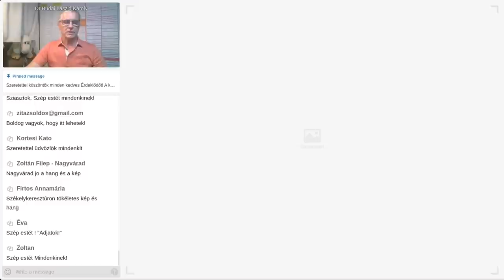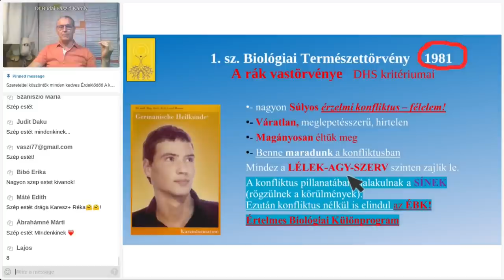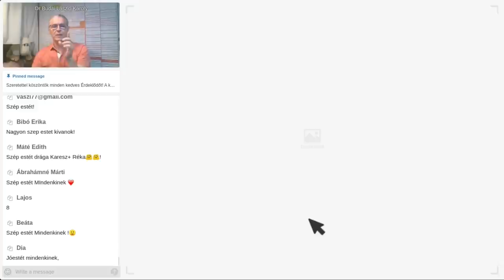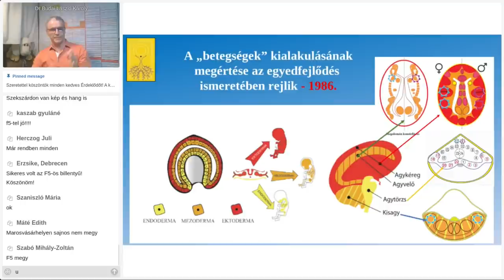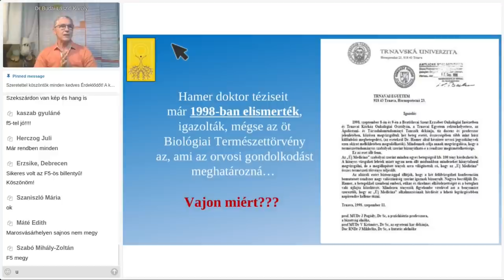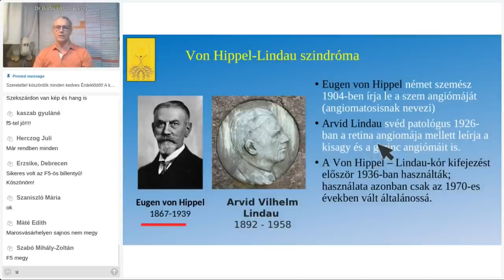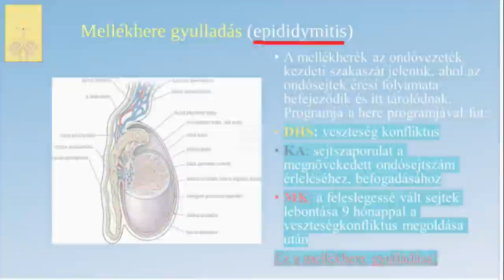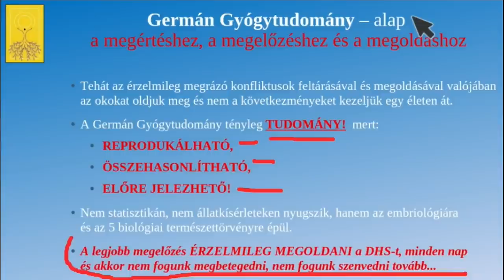Von Hippel-Lindau szindróma vagyis intenzív harc a túlélésért és a falatért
A Von Hippel Lindau szindróma szintén egy olyan kórkép, amely kialakulásához sok feloldatlan konfliktus járul hozzá. Ezek közös jellemzője a harc a falatért és a túlélésért. Kiderül, hogy nem a betegség okozza a családok közötti viszályt, hanem a viszály okozza a kialakult tüneteket...